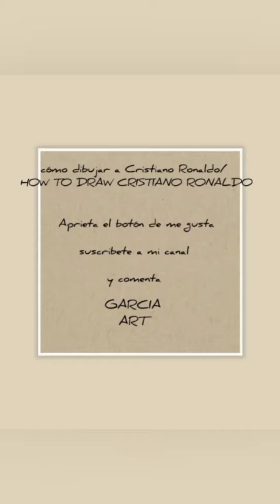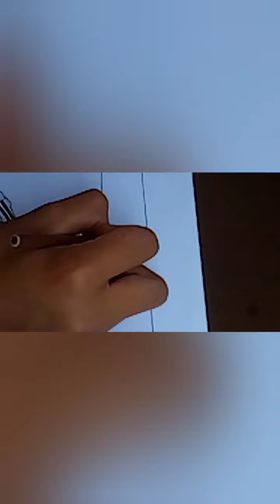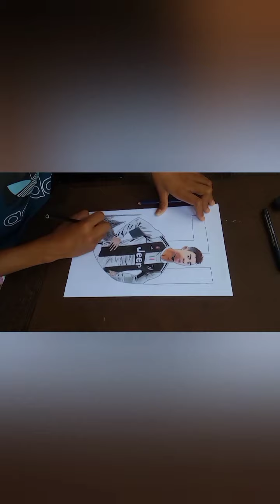cómo dibujar a Cristiano Ronaldo realista paso a paso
holaaa en este vídeo les voy a mostrar cómo dibujar a Cristiano Ronaldo muchas gracias a todas las personas que han visto el vídeo anterior gracias gracias espero este les guste.
Y déjame un comentario